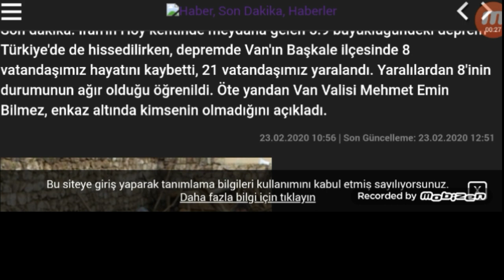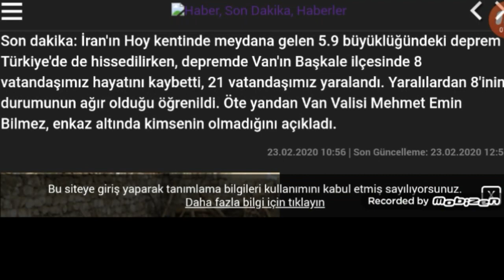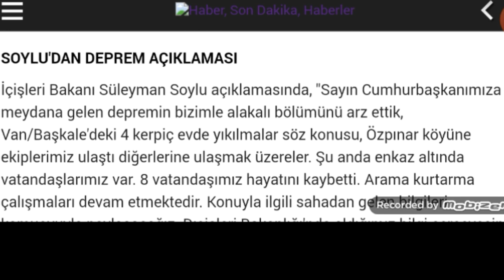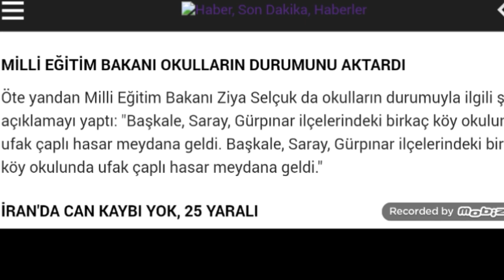زلزال بقوة 5.9 يضرب ايران وتتأثر به تركيا ولاية فان